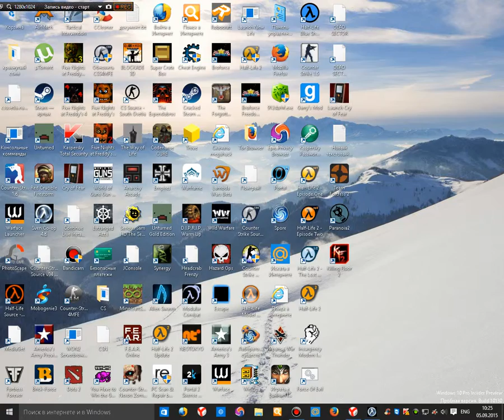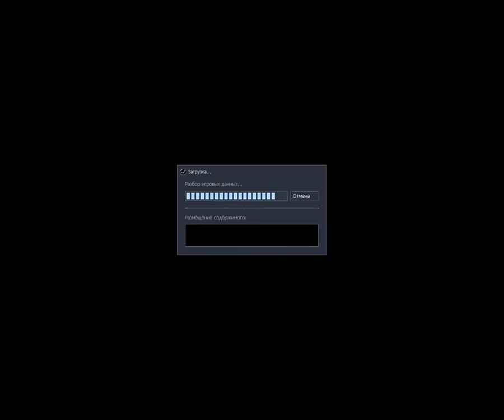OPPOSING FORCE COOP